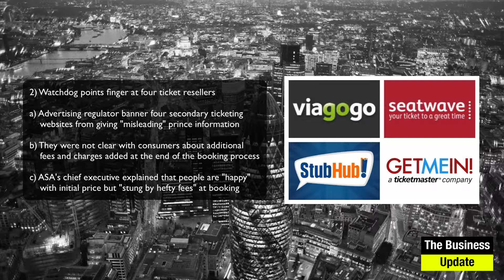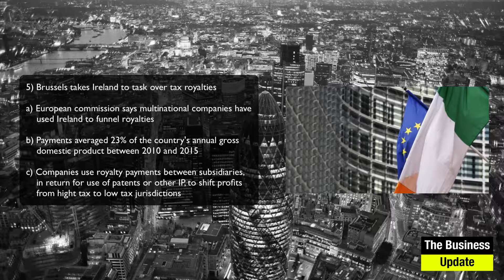Commercial Awareness Update - 7th March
Briefing of the biggest news of the day for anyone interested in developing their commercial awareness!

Topics covered today:

1) Bezos world's richest man - but Trump sinks
2) Watchdog points finger at four ticket resellers
3) Debenhams rents to hot desking firm
4) Trump's top economic adviser resigns
5) Brussels takes Ireland to task over tax royalties